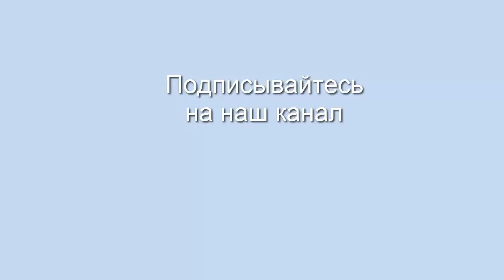Soap Foam 65 September 2013)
Скандал с Лусией Мендес.Продолжают выяснять отношения Нинель Конде и Хуан Сепеда.Элизабет Гутиэррес уверена,что у Леви и Наваретте нет романа.Луис Мигель не платит алименты.Анжелик Боер спутали с Анхеликой Риверой.